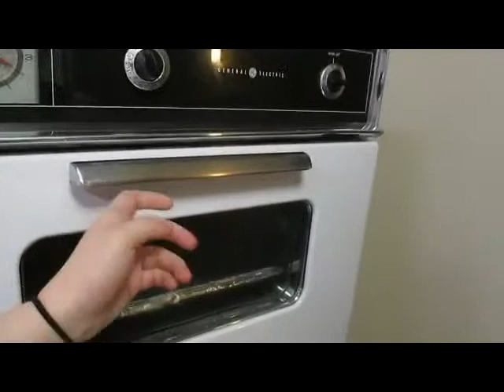Day 44: I Wheely Love You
Let's make some cookies with a friend! Or rather, the friend is making cookies.